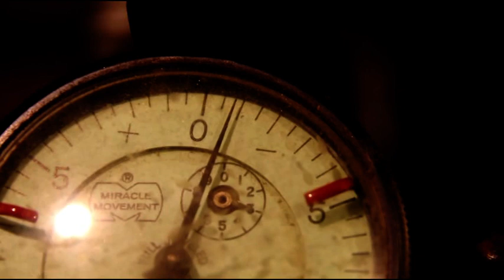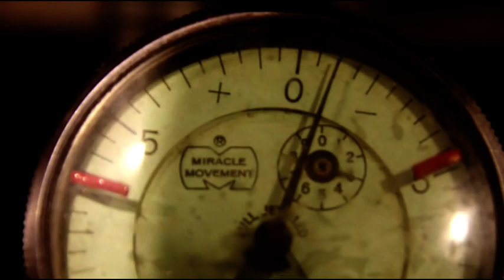Ford GPW Crankshaft.....Welding and Grinding Rear Main Seal Surface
In this video I have a Ford GPW crankshaft in the Storm Vulcan Crankshaft Grinder.  I weld and grind rear main seal surfaces all the time but this one gave me some trouble.  Lots of porosity as soon as I started to tig weld.  The crankshaft appeared clean but gave me a lot of trouble.  I ground it clean and was finally able to lay in some 7018 to make a good buildup of material to grind.  After careful grinding of this Jeep Crankshaft the final surface is defect free and smooth, the perfect surface for a rear main seal to ride against.  This should fix the problem they were having with a leaky rear main seal.  A quick polish of the rod and main journals on this crankshaft with a scotchbrite belt made everything better and this should be a good crank for a long time.